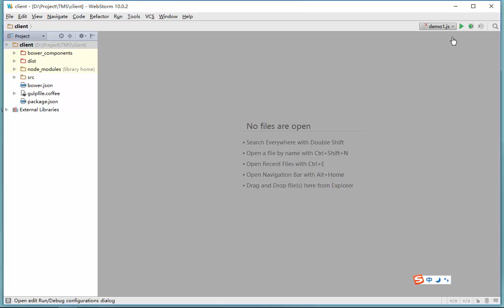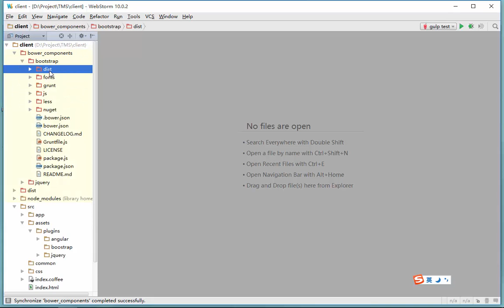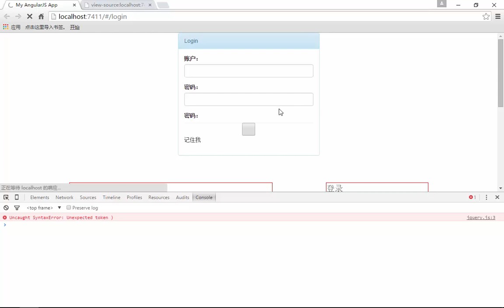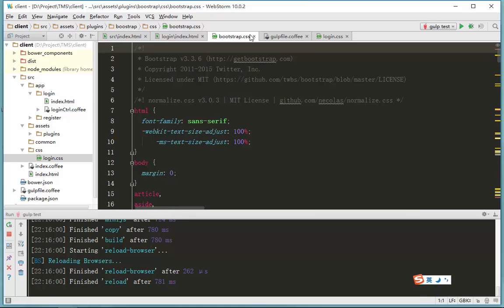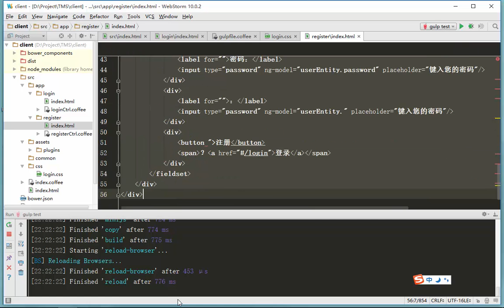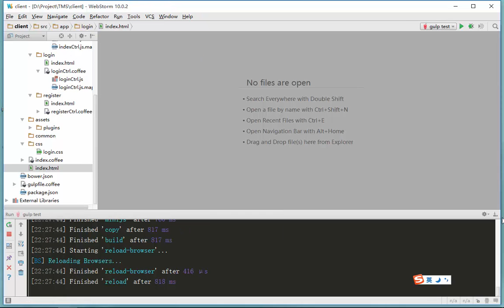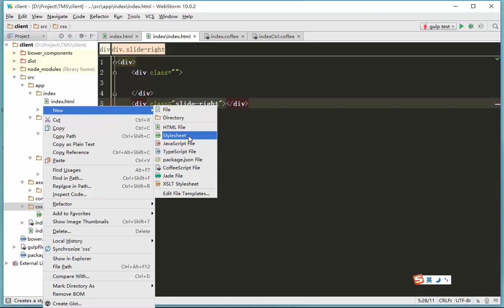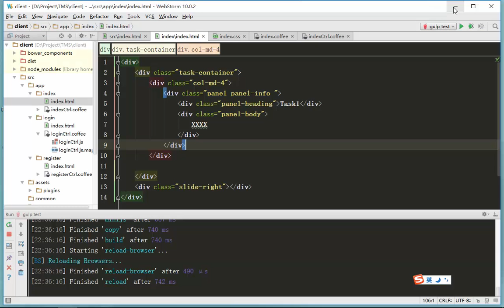Gulp+Angular+Express实现简易任务管理系统11 功能点二（UI布局）